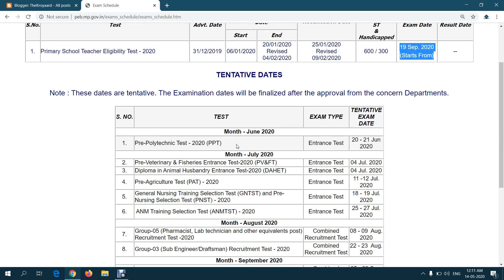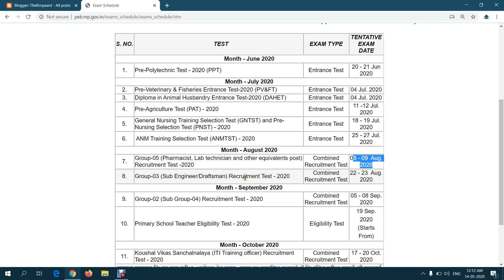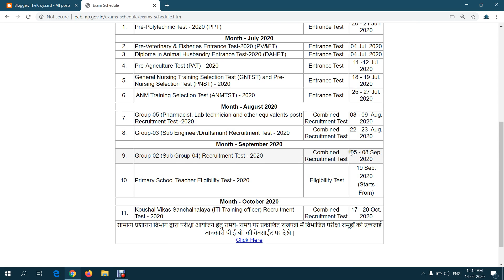MPPEB TENTATIVE EXAM DATE - Published | 2020